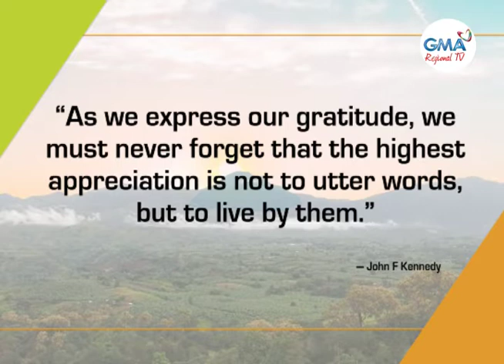At Home with GMA Regional TV: December 15, 2020